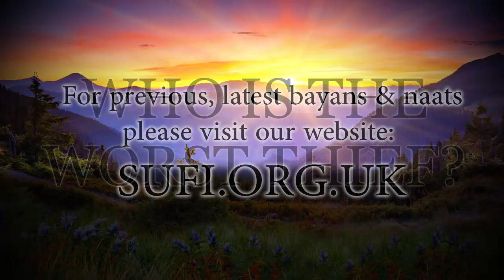Clips Who is the Worst Thief? - by Hadhrat Sheikh Asif Hussain Farooqui Naqshbandi (UK)